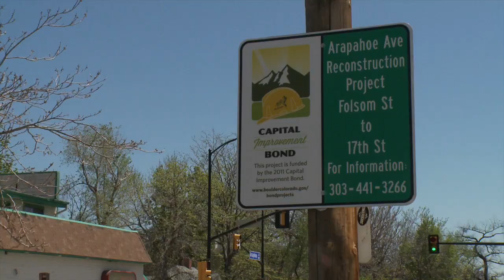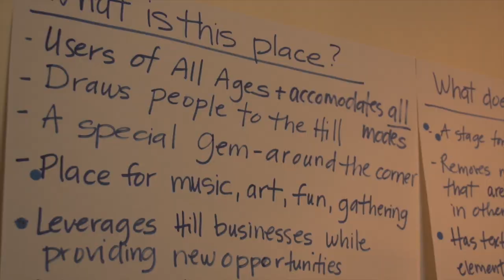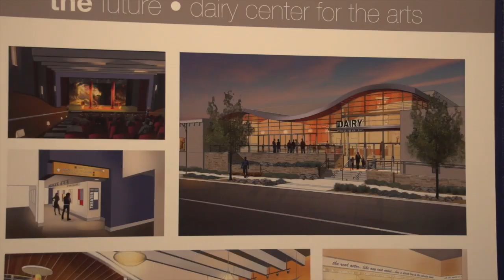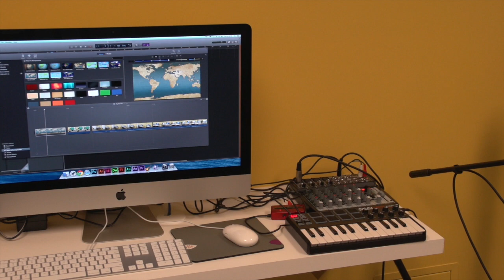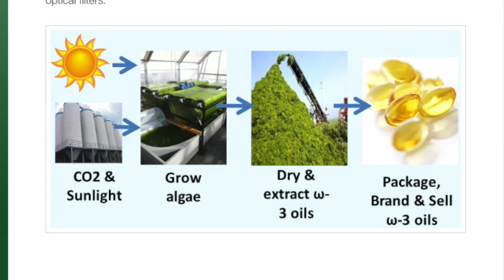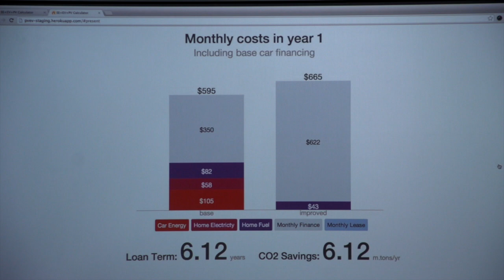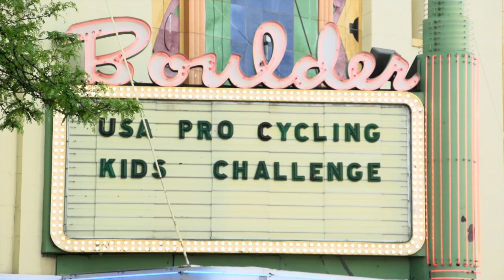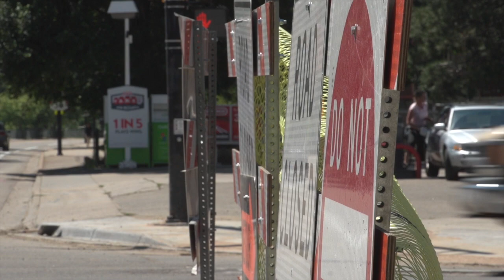Inside Boulder News - August 15, 2014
This week on Inside Boulder News: A proposed temporary sales tax could result in several cultural and safety improvements across the city; the main branch of the Boulder Public Library opens a new teen tech lab; and the USA Pro Challenge returns to Boulder on August 24th.